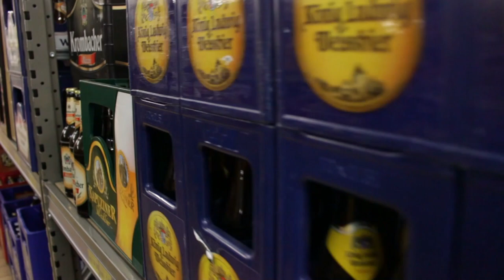Folge 142 - Birra Moretti - Italiens Nr. 1